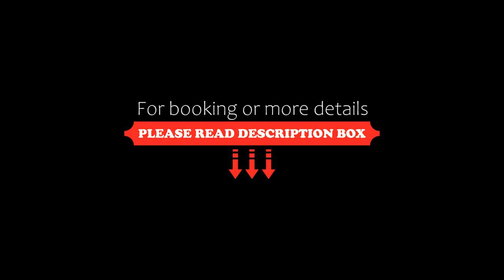Mỹ Vị Quán Homstay, Phu Quoc, Vietnam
About Property:
Situated in Phu Quoc, Mỹ Vị Quán Homstay offers beachfront accommodation 700 m from Bai Dai Beach and features various facilities, such as a restaurant, a fitness centre and a bar. Featuring a private beach area, the 3-star hotel has air-conditioned rooms with free WiFi, each with a private bathroom. The accommodation provides evening entertainment and a 24-hour front desk.
At the hotel, rooms come with a balcony. The rooms will provide guests with a wardrobe and a kettle.
Vinpearl Land Phu...
Property Type: Hotel
Address: Vn21 grand world Sông vecine, Ganh Dau, Phu Quoc, Vietnam
Searching For
1. Mỹ Vị Quán Homstay - Phu Quoc - Vietnam
2. Mỹ Vị Quán Homstay - Phu Quoc - Vietnam Address
3. Mỹ Vị Quán Homstay - Phu Quoc - Vietnam Rooms
4. Mỹ Vị Quán Homstay - Phu Quoc - Vietnam Amenities
5. Mỹ Vị Quán Homstay - Phu Quoc - Vietnam Offers and Deals
Audio Credit:
Track Title: Blank Slate
Artist: VYEN